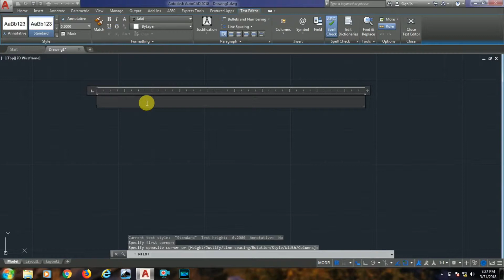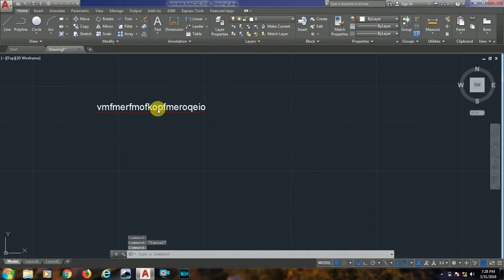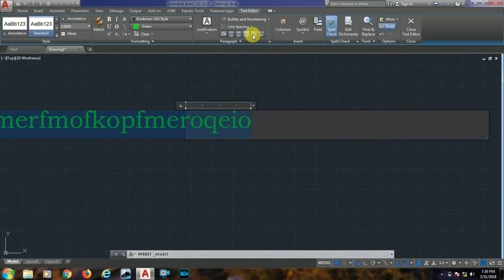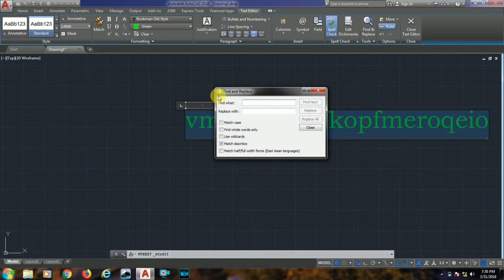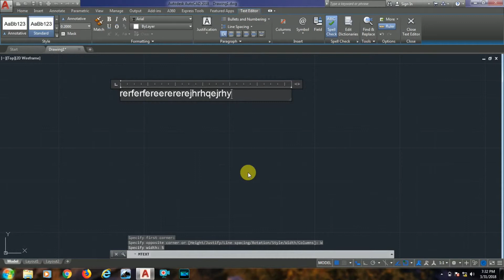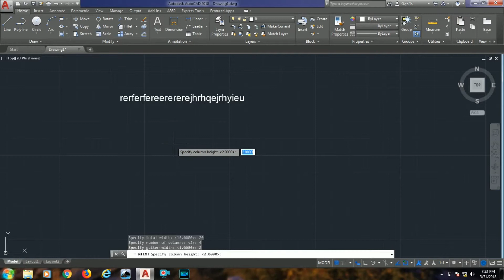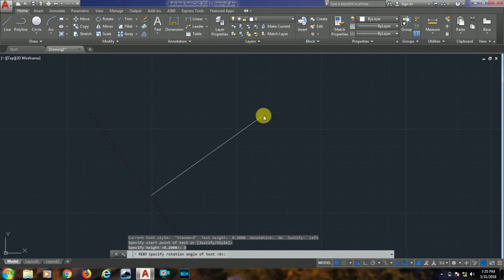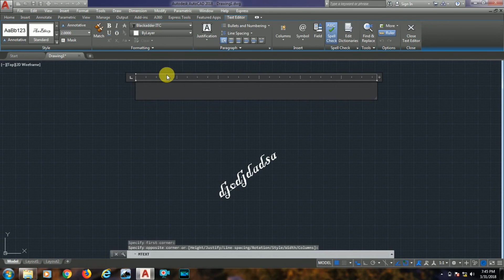How to use multiline&single line text in autocad 2018:-20||Autocad 2018 tutorials for Beginner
Hi
This video i will Show you "how to use multiline & single line text in AUTOCAD 2018.Here you can learn about basic to advance level of autocad 2018 with complete tutorial classes.

LICENSE TERMS:- AutoCAD is a registered trademark or trademark of Autodesk, Inc., in the USA and other countries.